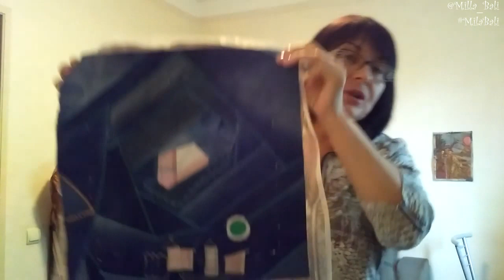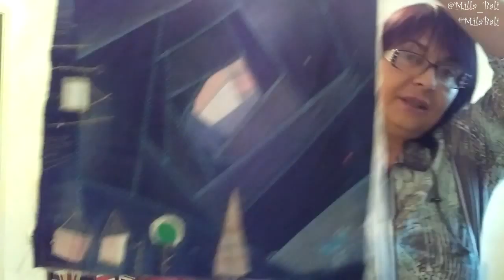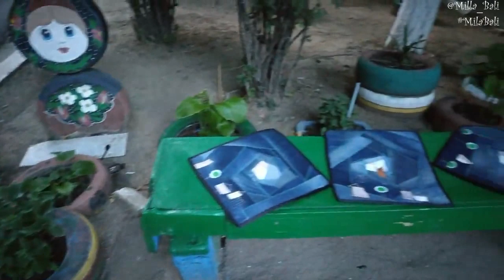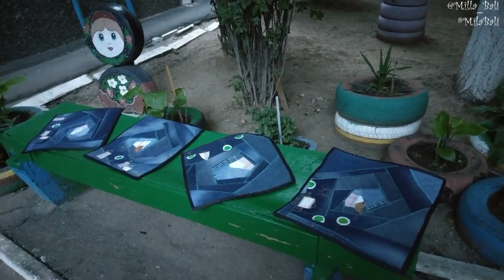Сидушки из джинсов на лавочку Ч.2 "Crazy Quilt" ♥ Переделка одежды ♥ Mila Bali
Моя новая версия крейзи квилтинга "Pizza Applique" - Аппликация в технике "Пицца". На моем канале вы найдете разные видео на эту тему и множество изделий в данной технике. А сегодня - джинсовые сидушки на лавочку в технике Крейзи Квилт!